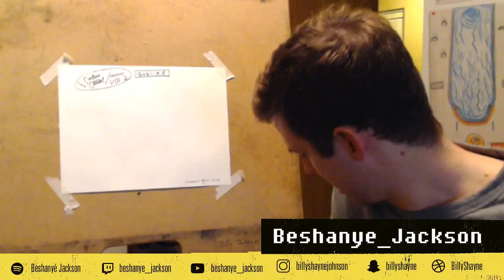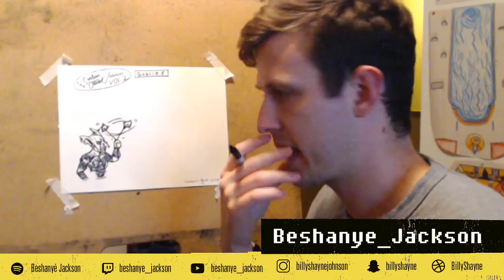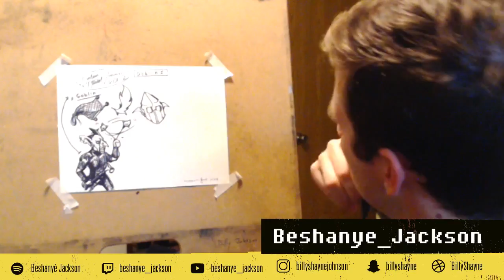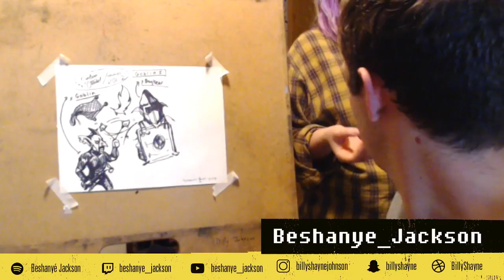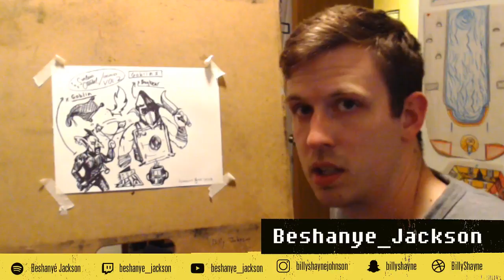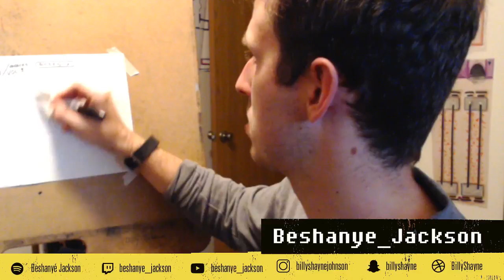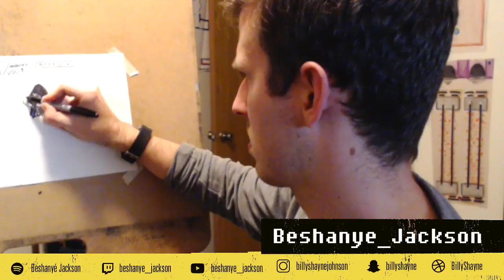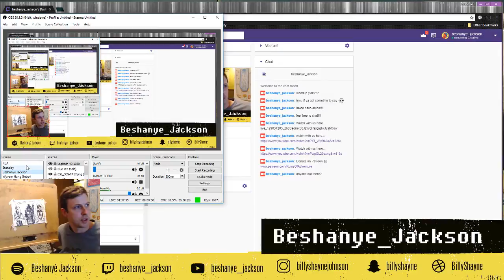Painting - D&D NPC's (Sunless Citadel / Durbuluk Goblins)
Drawing and coloring my version of NPC's of the Sunless Citadel by hand with Crayons and Markers for the upcoming DnD live stream group: Ruins of Adventure. Find out more about these maps the group